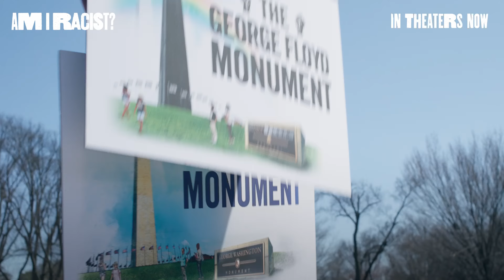ZELENSKY Election INTERFERENCE?!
The White House flies in Ukrainian President Volodymyr Zelensky to campaign in Pennsylvania; Israel goes hard after Hezbollah, as the Biden administration bumbles; and the business community whistles past the Kamala graveyard.

Ep.2054

2️⃣ From the white guys who brought you “What is a Woman?” comes Matt Walsh’s next question: “Am I Racist?” | IN THEATERS NOW!

3️⃣ See the ground-breaking documentary from Matt Walsh that became his first cultural phenomenon. "What Is A Woman?" is the film that started it all. Watch now at dailywireplus.com.

Birch Gold - Text "BEN" to 989898, or go for your no-cost, no-obligation, FREE information kit. Qualifying purchases will get an exclusive GOLDEN Truth Bomb.

Tax Network USA - Seize control of your financial future!